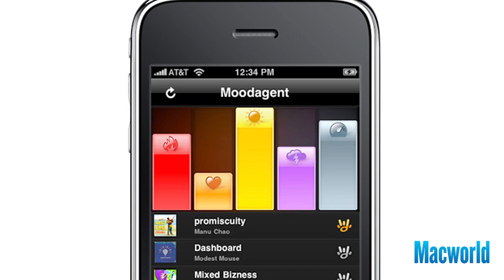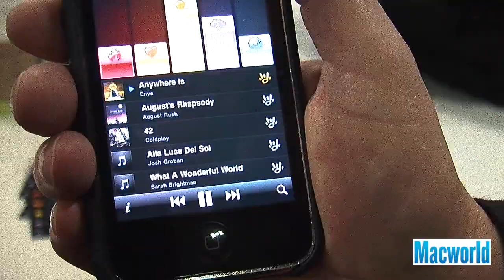Macworld 2010: iPhone accessories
Straight from the Macworld 2010 show floor, senior editor Dan Frakes talks about three products for the iPhone: Uncommon's custom iPhone cases, Mophie's marketplace magnetic strip reader, and moodagent, a playlist generator.